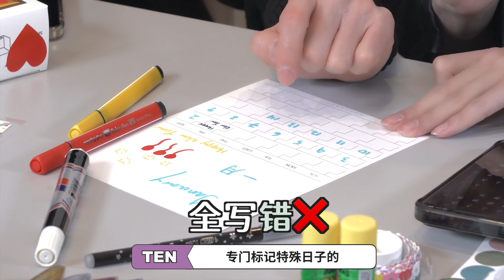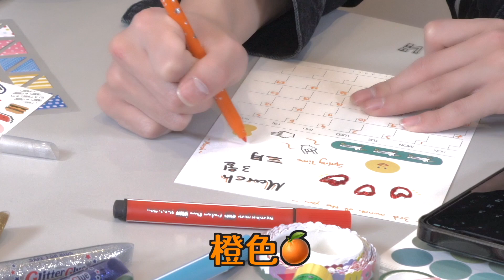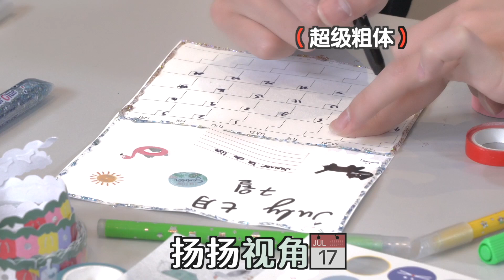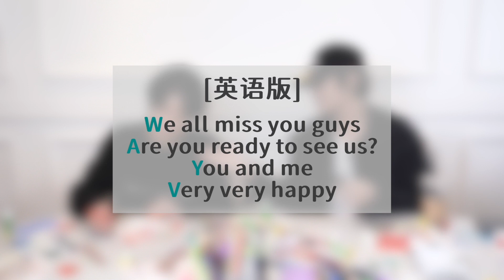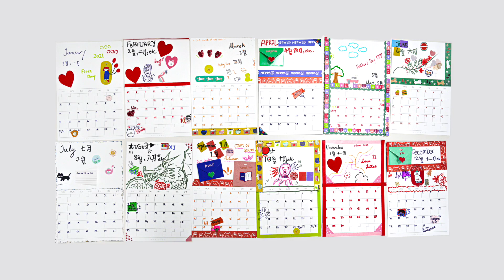[WayV-ariety] Make the Calendar with TMI | TEN X YANGYANG's Enjoy The Challenge! Ep.4 - arabic sub